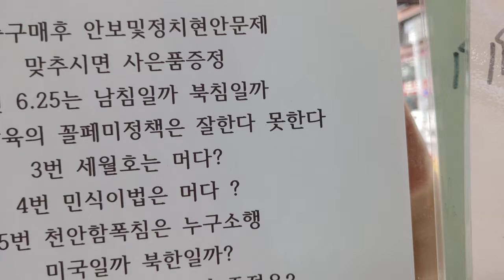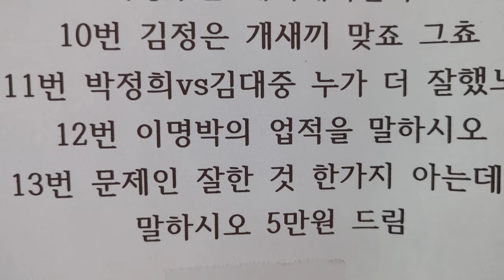고객사상검증